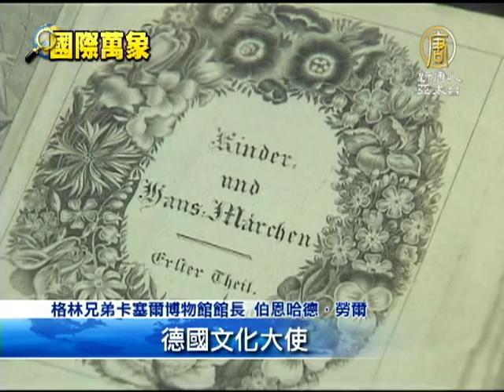【格林童話_國際新聞】德國慶祝格林童話誕生2百年_國際新聞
【格林童話_國際新聞】德國慶祝格林童話誕生2百年(NTDAPTV) 格林兄弟的童話故事，到星期四(20日)就誕生滿200年了。歷史雖然悠久，但德國民眾表示，還會繼續把這些小時候聽到的故事，一代一代的傳下去。【新唐人亞太台2012年12月19日訊】

在德國首都柏林，家喻戶曉的《糖果屋》故事，不斷的重現舞臺，讓男女老少重溫兒時舊夢。

兩兄弟的出生地─德國哈瑙(Hanau)，雅各和威廉的雕像還矗立在主要廣場上，這裡的居民對格林兄弟所寫的童話書並沒有因為時間的推移而淡化。

哈瑙居民：「很多童話故事我從小時候就聽過了，我也講給我的女兒聽，今後也會傳下去給我的孫子們，格林兄弟以前曾在這裡(哈瑙)和施泰瑙(Steinau)住過。」

兩兄弟的家，現在已經成為博物館，裡面收藏這兩位作家被翻譯成各種語言的作品。

格林兄弟卡塞爾博物館館長 伯恩哈德‧勞爾：「雅各和威廉‧格林在德國歷史上代表著正面的意義，他們也可以被視為德國文化在全世界的大使。」

從今年的12月20日開始到明年9月，德國卡塞爾地區將舉辦格林2013慶祝活動，包括歌劇、展覽和故事朗讀等活動。